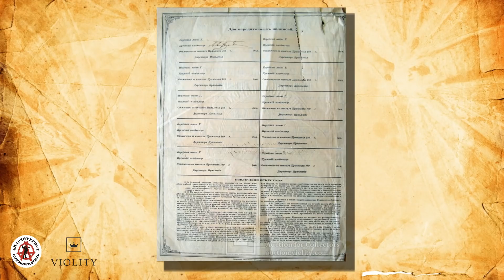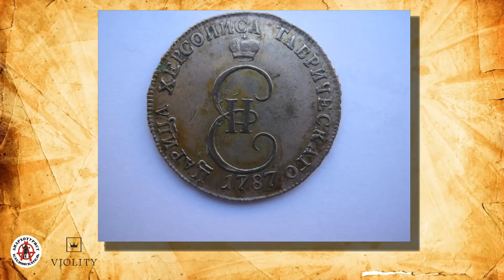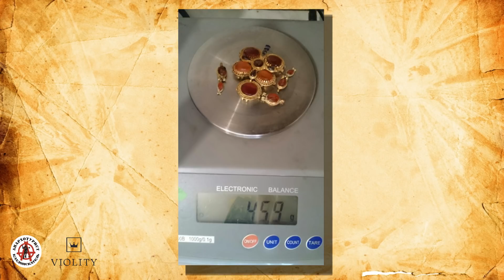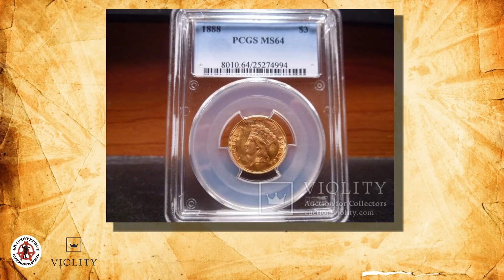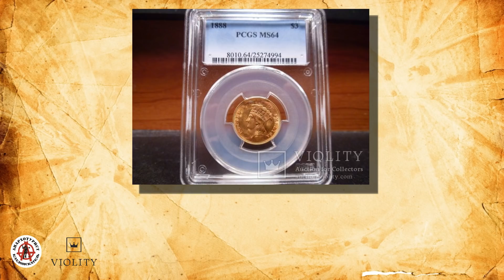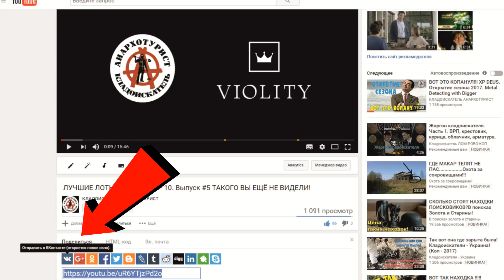ТАКОГО ВЫ ТОЧНО НЕ ВИДЕЛИ! ЗОЛОТОЕ ДРЕВНЕЕ ОЖЕРЕЛЬЕ! ЛУЧШИЕ ЛОТЫ НЕДЕЛИ С АУКЦИОНА ВИОЛИТИ #16/2018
Такого вы точно не видели!!! Невероятно красивое древнее сарматское ожерелье, три золотых ауреуса и многое-многое другое в очередном обзоре самых дорогих лотов, проданных за неделю на аукционе ВИОЛИТИ.